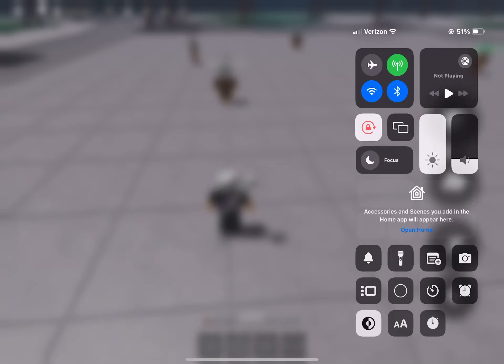L/w?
I tryed